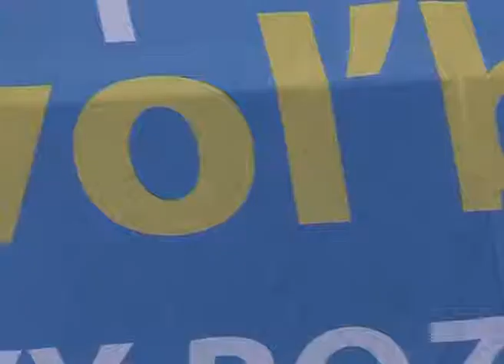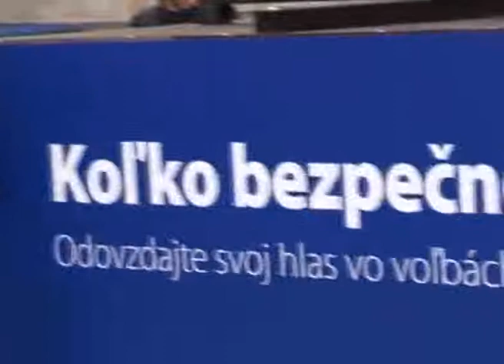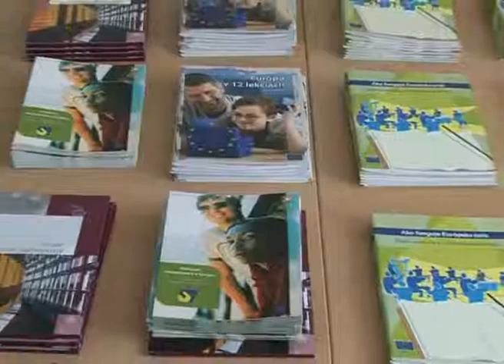Európske voľby 2009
European elections 2009